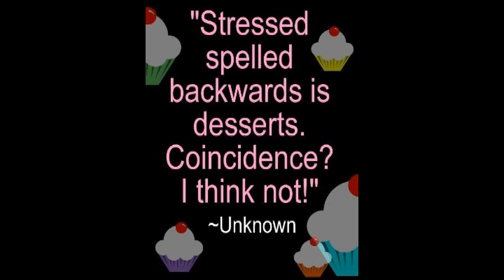Dying From Nothing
"You're gonna feel like a damn fool ... laying out at that hospital, dying from nothing !" - Redd Foxx